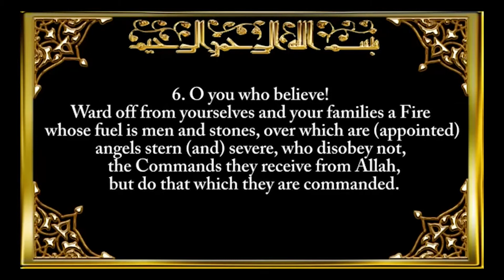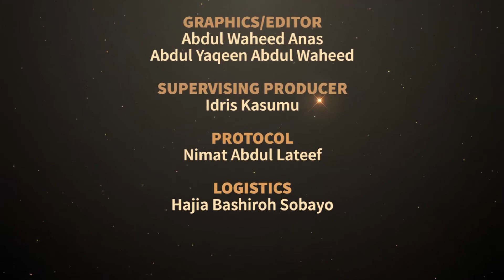Al mu'minaat Ramadan 1441 014 The child of Ramadan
Al mu'minaat